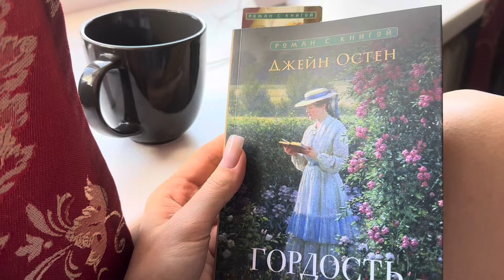Распаковка iPhone 15 pro max 🎀 натуральный титан 📱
В этом видео мы с вами вместе распакуем новый айфон 15 про Макс в цвете натуральный титан 🧸
Unboxing iphone 15 pro max (256GB) + cute accessories